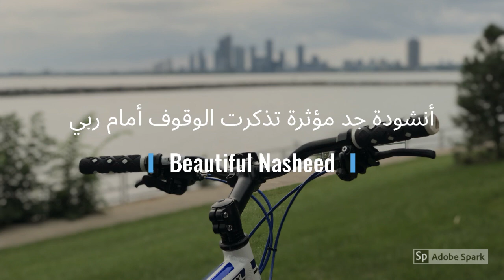Heart catching Nasheed